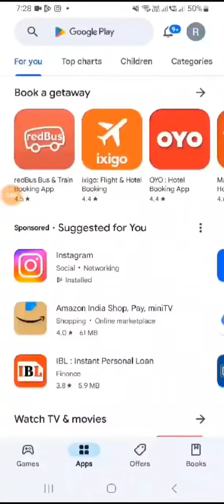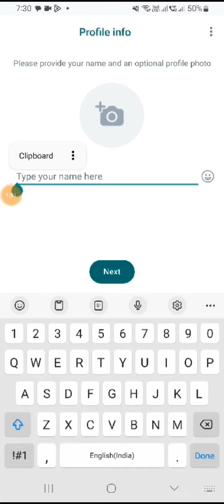what's haq kese kare,or install kese kare